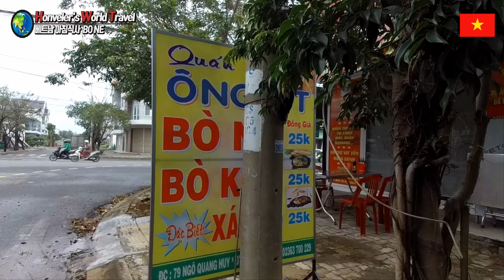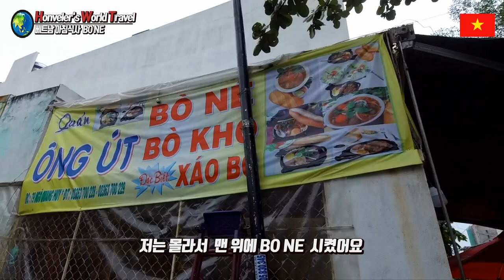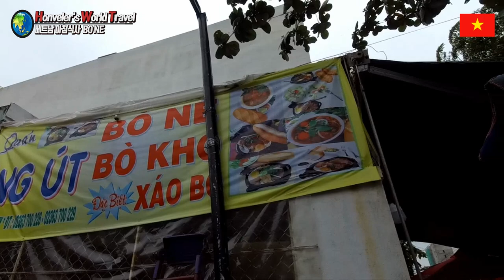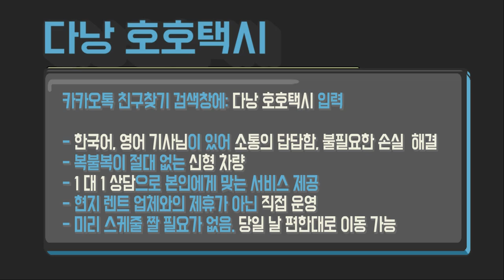다낭 호이안 여행 69편 베트남 철판소고기 식사 Bo Ne, 이건 너무 싸자나. 다낭 맛집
다낭 맛집